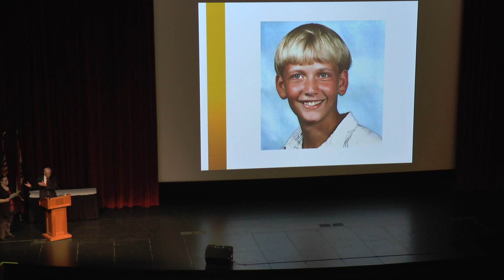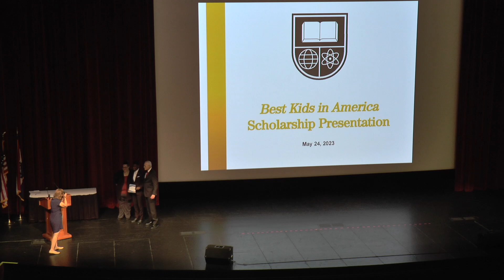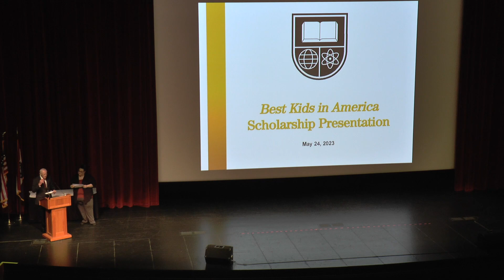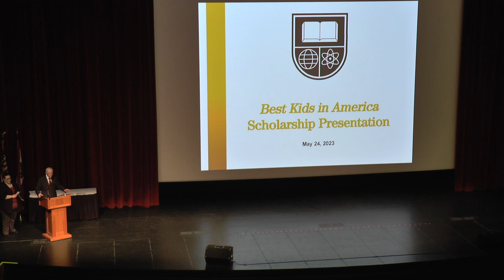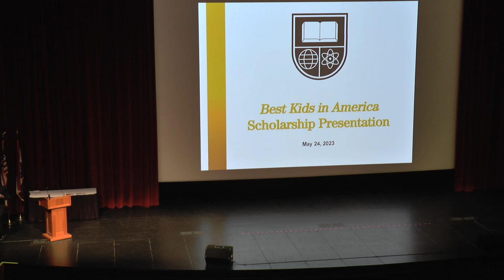2023 "Best Kids In America" Scholarship Presentation by Ken Crowder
This is a special presentation by retired Ritenour School District (St. Louis, Mo.) teacher Ken Crowder, who will officially award scholarships to five graduating high school seniors as part of the “Best Kids in America” Scholarship program.